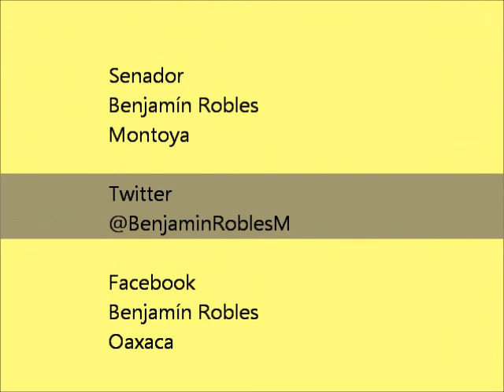Intervención en Tribuna: Ejercito Mexicano una Institución Respetable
El Ejército Mexicano, es una institución respetable y apreciada por los mexicanos en épocas de desastre y ayuda humanitaria; la historia que le antecede es digna de honores y por tanto, se debe reconocer el loable esfuerzo que ha realizado por siempre el Ejército Mexicano para salvaguardar la honra de México.